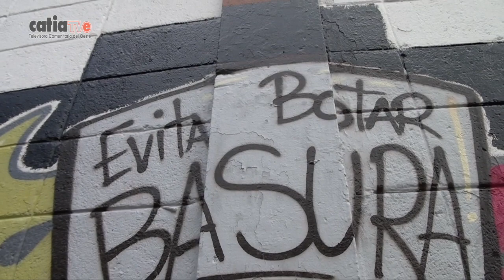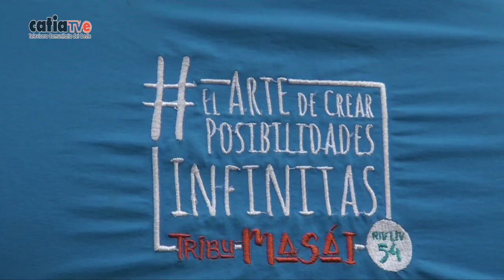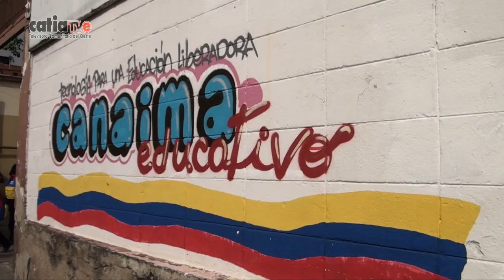YoCreoEnVenezuela Tribu Masái pintó mural en Escuela Bolivariana Agustin Aveledo